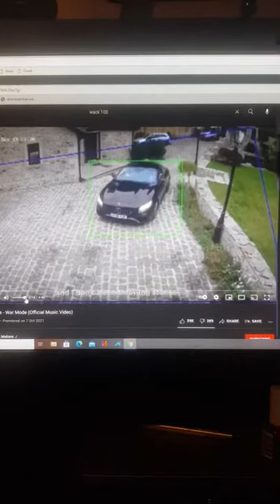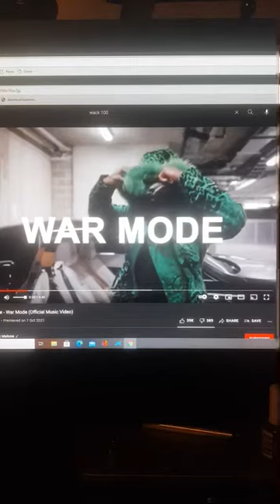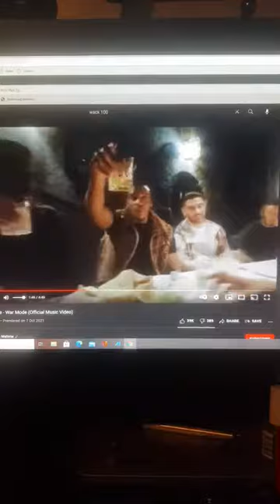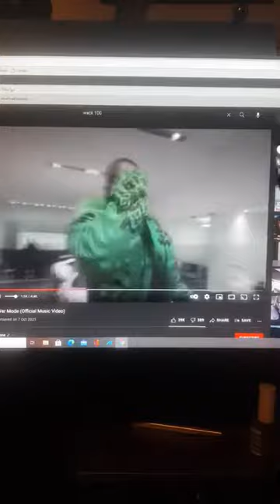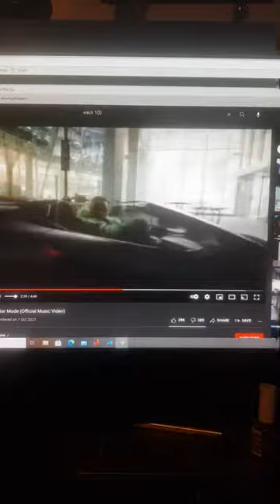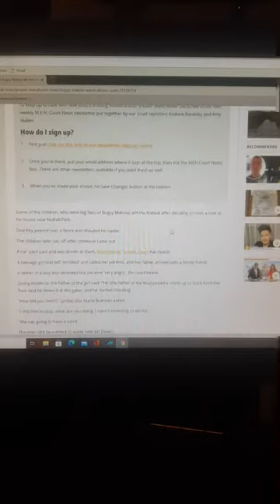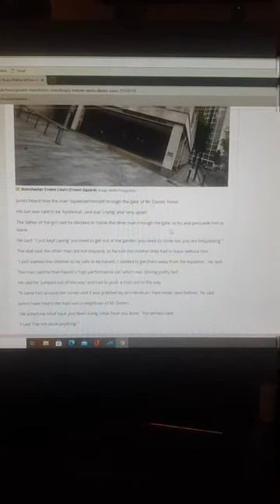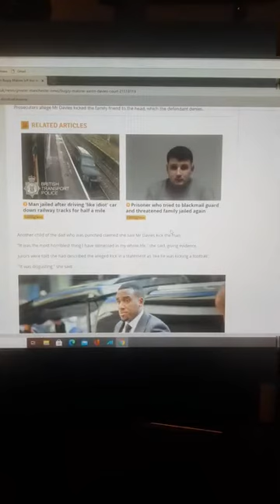Bionic Steve Reaction To ‘Bugzy Malone - War Mode (Official Music Video)’